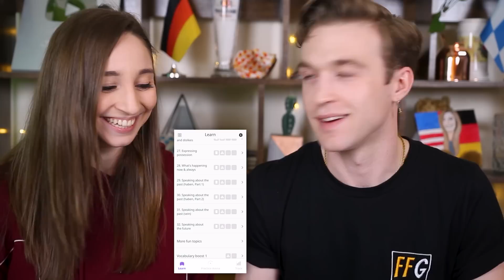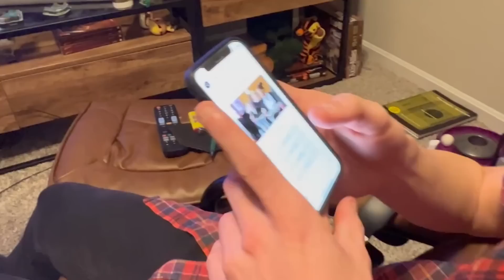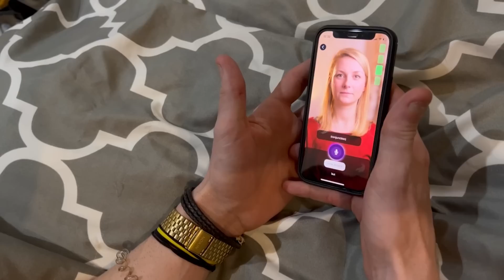American boyfriend attempts to learn German! 🇩🇪😅 We need YOUR help! | Feli from Germany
Ben is starting a 90-day German learning challenge 🎉 and we'll document his progress here on YouTube and on social media! What do you think, how is he doing so far? 🤔

▸Mailing address:
USA
Chapters:
0:00 Intro
1:04 Ben's current German skills
3:49 90-day German learning challenge
4:27 Learning German with KLEO
6:15 Let the challenge begin! First lesson
9:21 Impressions of KLEO
13:21 Ben's strategy
14:03 1st month challenge: We need YOUR HELP!
16:22 Learning German in everyday life

GoPro Vlogging Setup:
Mic Adapter